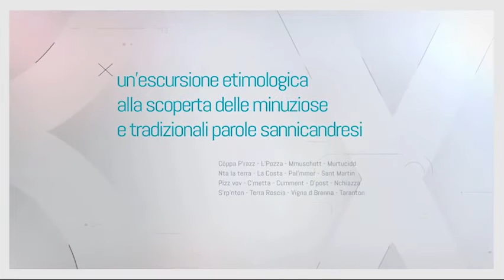Dialettando - Lu strangh'gghjiòn, lu tòcch, li strìs'm (Puntata 21)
Nuova puntata dell'appuntamento dedicato al dialetto sannicandrese. Giuseppe De Cato presenta Dialettando.

In questa puntata: Lu strangh'gghjiòn, lu tòcch, li strìs'm.

Riprese: Vincenzo Giagnorio